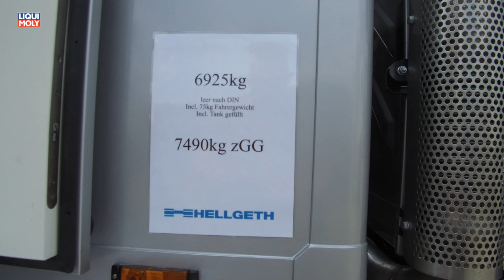Onlinemotor Mercedes Benz Unimog Hellget 423 mit unter 7,5 Tonnen zulässigen Gesamtgewicht als Wohnm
Onlinemotor Mercedes Benz Unimog Hellget 423 mit unter 7,5 Tonnen zulässigen Gesamtgewicht als Wohnmobil

Musik von framtraxx.de Titel: anywhere